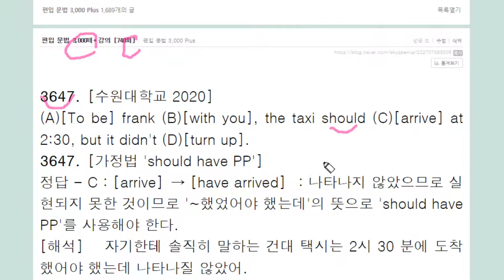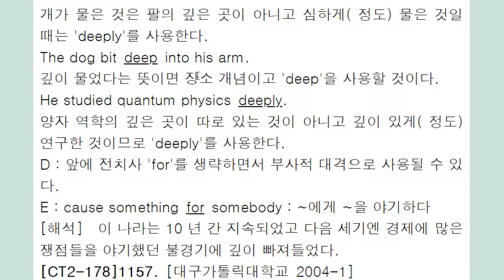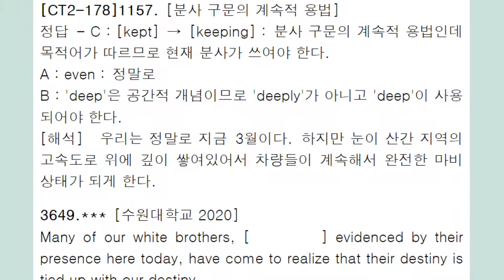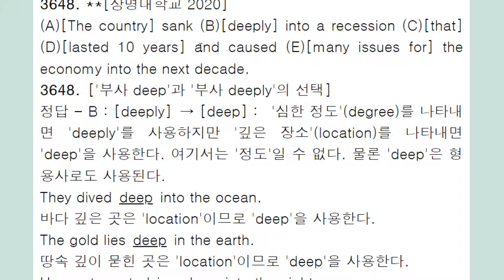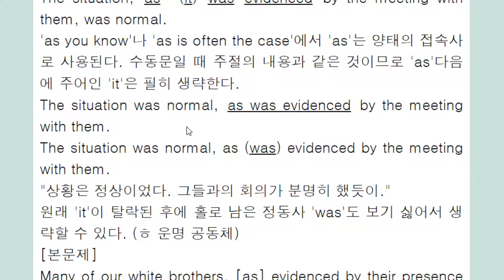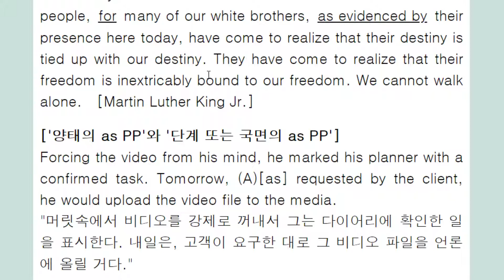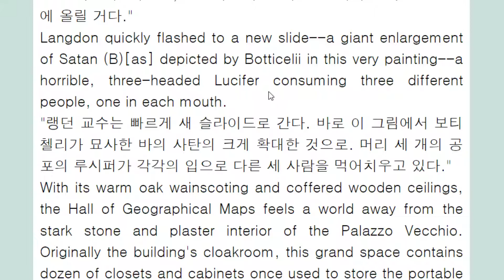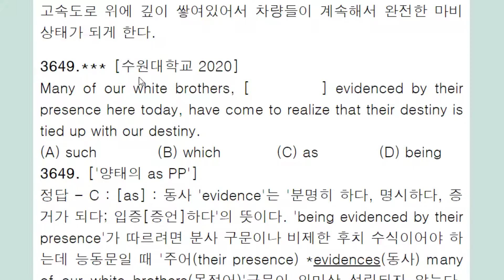편입 문법 3,000제+ 강의 740회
부사 deep,  부사 deeply 차이
양태의 as PP